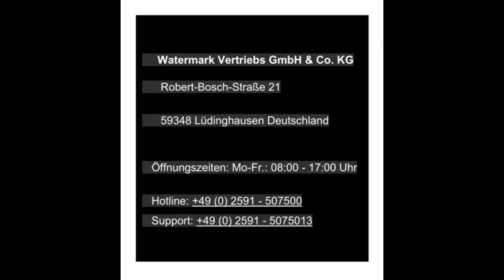Ringschuhe Kabelschuhe isoliert für Kabel bis 10 mm², vergoldet (4 Stück)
In diesem Video zeigen wir euch unsere Ringschuhe / Kabelschuhe zum nachrüsten!

Produktdetails:

Qualitätsprodukt aus dem Hause Watermark
Art: Ringkabelschuh
Material: Metall mit Gummi-Isolierung
Lochdurchmesser: 8 mm
Farbe: vergoldet mit Isolierungen (schwarz / rot)
Für Kabel bis 10 mm² geeignet

Herstellernummer:WM-6503